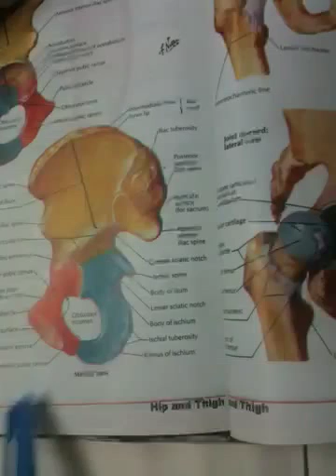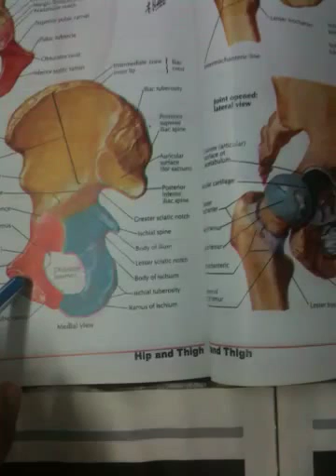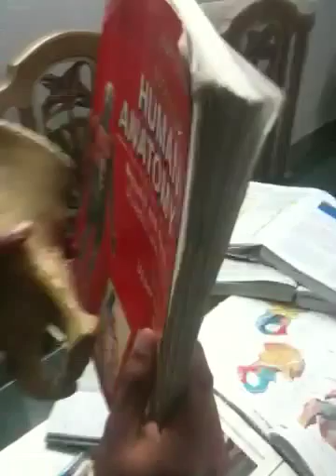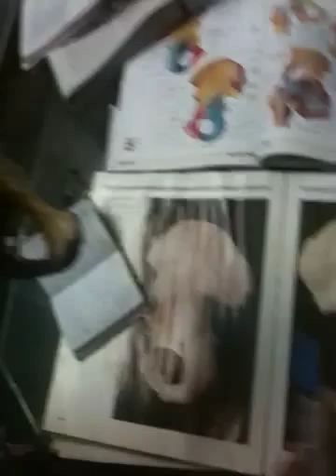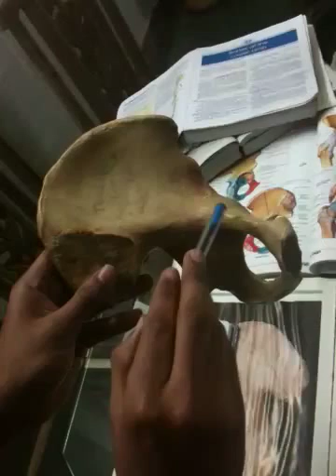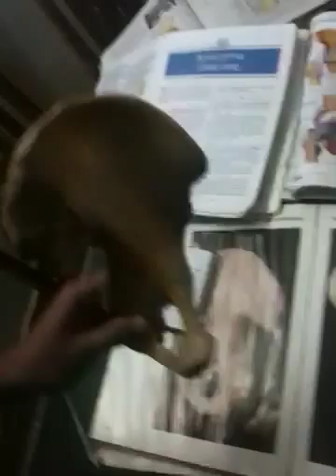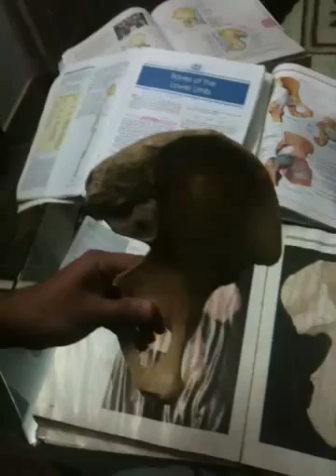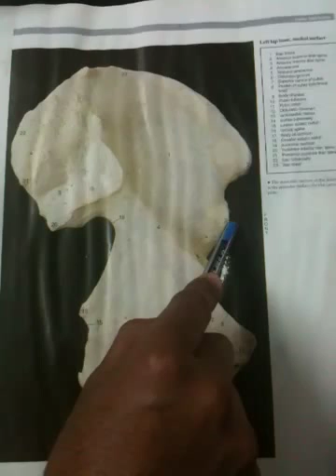Ilium(hip bone) part 1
Ilium is a flap-like part of the hip bone(os coxae/innominate bone). The following tutorial gives a comprehensive description of all the bony features associated with this bone.